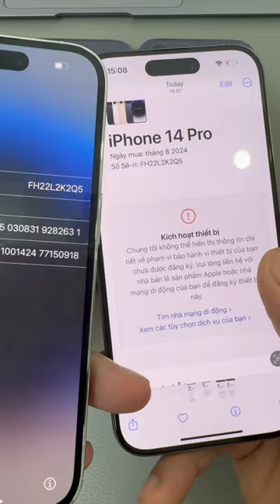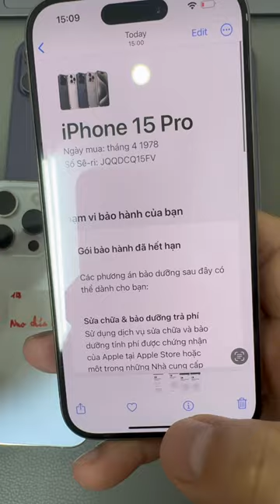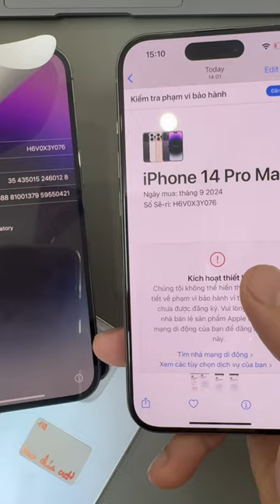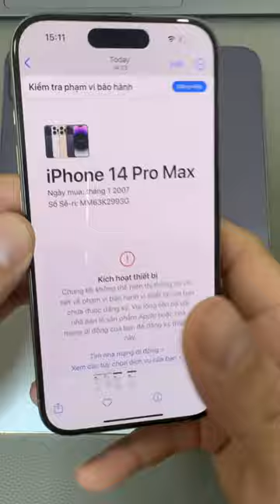iPhone 1978-2003-2007 đấy là câu gọi cho iPhone không được Apple Bh thôi